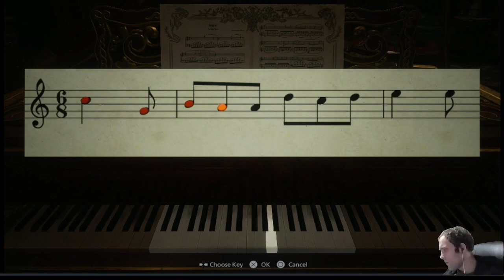Resident Evil Village Speedish Run Part 2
Big Lady